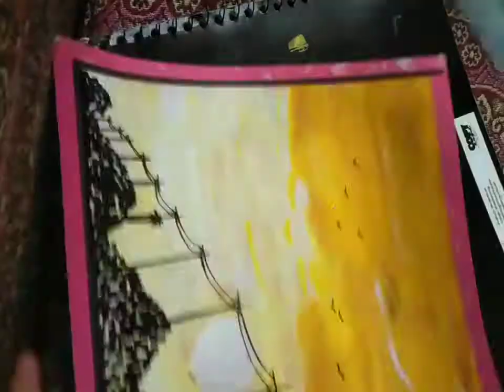Easy Sunset Painting| painting for beginners By Dreamy Corner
In this video I will show you easy way to make a sunset painting. Iam using acrylic paints.